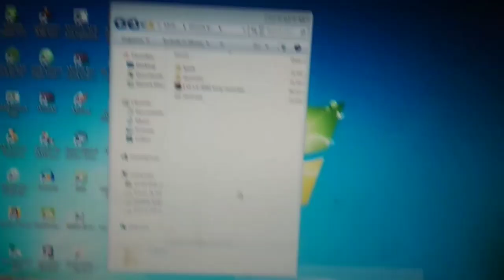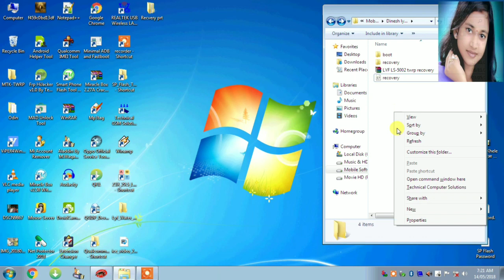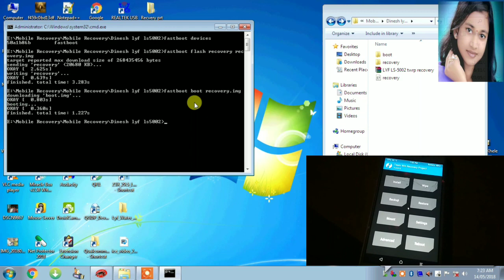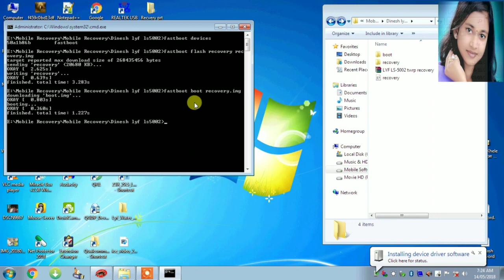Install twrp in Lyf ls 5002 without root using pc by repaira2z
Friends is video me main aapko dikhaunga, kaise aap Lyf ls 5002 mobile me twrp custom recovery install kar sakte ho.

lyf ls 5002 Twrp link --

lyf ls 5002 flashing using deep flash cable

your que.

how to install twrp recovery in lyf ls5002,
how to root lyf ls 5002,
how to install custom rom in lyf ls 5002